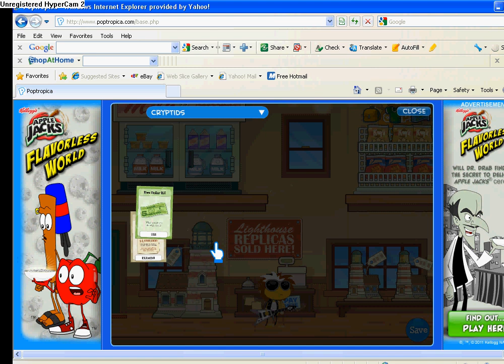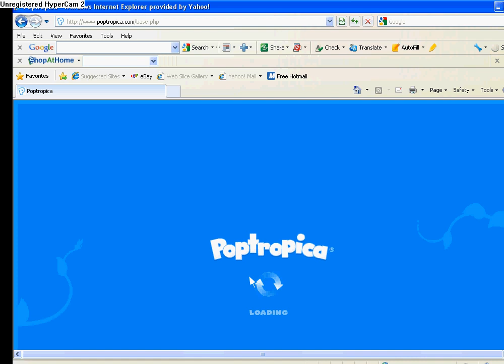Poptropica Cryptids Island Part 1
wow...cool island...LONG TIME!